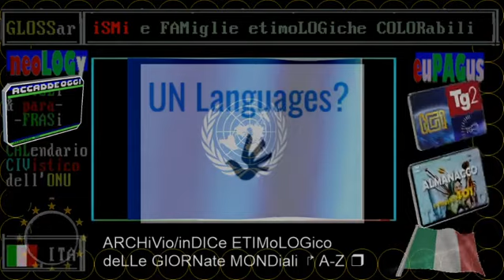TG1 20 gennaio /2021 BIDEN: "AIUTATEMI AD UNIRE L'AMERICA" - Ha giurato come 46esimo presidente Usa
TITOLi TG1+TG2 giorno+sera 20 GENNaio 2021 MercoleDì + titoli incrociati con RAI STORIA OGGI e TELEVIDEO

▬▬▬▬▬▬▬▬▬▬▬ஜ۩۞۩ஜ▬▬▬▬▬▬▬▬▬▬▬▬▬▬
== sinOPSi ==

TG1 20/01/2021 BIDEN: "AIUTATEMI AD UNIRE L'AMERICA" - Ha giurato come 46esimo presidente Usa
Trump:"Ritorneremo in qualche modo"
Auguri e auspici da tutto il mondo

TG1 sera 20 gennaio 2021, Conte a colloquio con Mattarella, ieri incassata la fiducia
CONTE AL COLLE, COLLOQUIO DI 50 MINUTI
Incontro interlocutorio dopo voto ieri
Parlamento: ok a nuovo scostamento
20/01/2021: Senato della Repubblica, con 156 voti passa la fiducia della Camera al governo Conte

🔵🔵🔵 PRIMO PIANO
❤️❤️❤️AMARCORDS DEI TELEGIORNALI (titoli incrociati tra cronaca e storia)

§.110/🔵🔵🔵 SANITÀ

20/01/2021 Tasso di positività 04,9%
19/01/2021 Tasso di positività 04,5%
18/01/2021 Tasso di positività 05,6%
17/01/2021 Tasso di positività 05,9%
16/01/2021 Tasso di positività 06,3%
15/01/2021 Tasso di positività 05,9%
14/01/2021 Tasso di positività 10,7%
13/01/2021 Tasso di positività 09,0%
12/01/2021 Tasso di positività 10,1%
11/01/2021 Tasso di positività 13,6%
10/01/2021 Tasso di positività 13,3%
09/01/2021 Tasso di positività 11,6%

20/01/2021 Parte azione legale contro Pfizer
17/01/2021 Arcuri denuncia: arbitrario il taglio dei VACCINI PFIZER
17/01/2021 DA OGGI ITALIA QUASI TUTTA IN ARANCIONE

15/01/2021 APPROVATO NUOVO DPCM, QUASI TUTTA ITALIA IN ARANCIONE
LOMBARDIA, SICILIA E BOLZANO IN ROSSO
No spostamenti tra Regioni fino a 15/2

14/01/2021 NUOVO DPCM, CONFRONTO GOVERNO-REGIONI
13/01/2021 COVID, PROROGA STATO EMERGENZA AL 30/4
Ministro Speranza in parlamento:"epidemia covid in espansione"

§.130/🔵🔵🔵 ECONOMIA